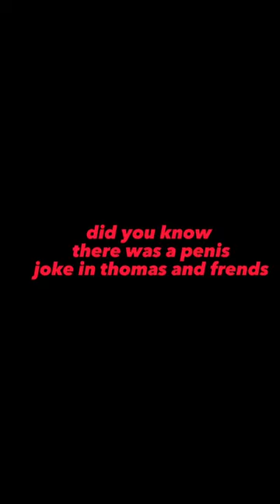penis joke in thomas and friends